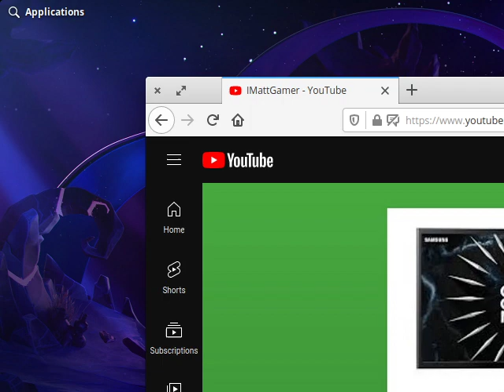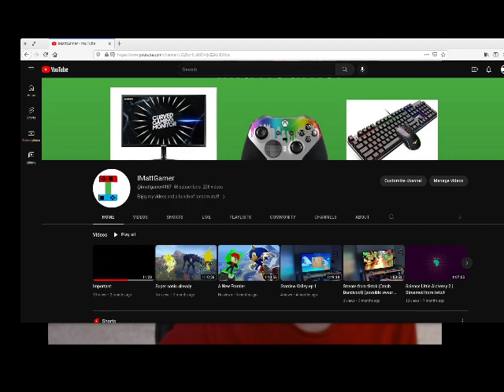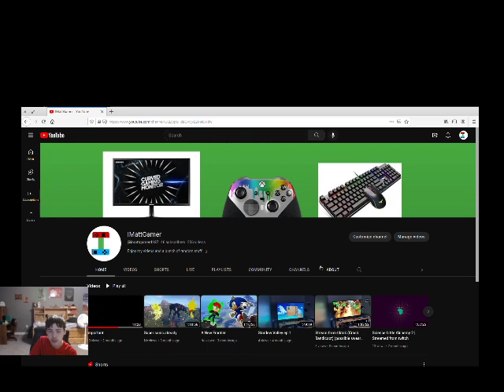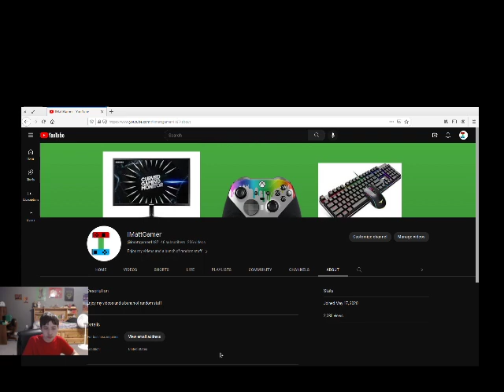One last video...